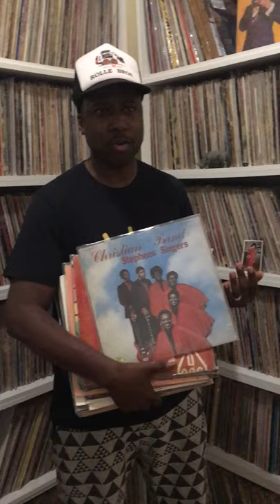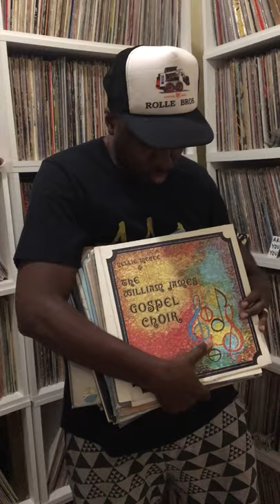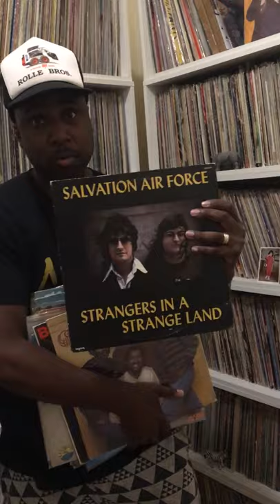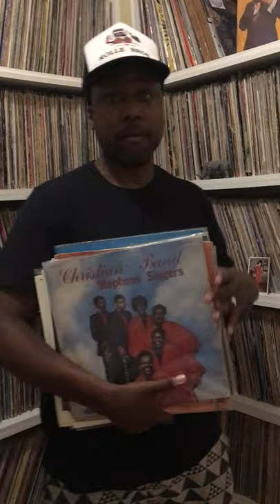get into psychedelic gospel records!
C.live riffs on the roots of black music as well as his penchant for "white gospel"